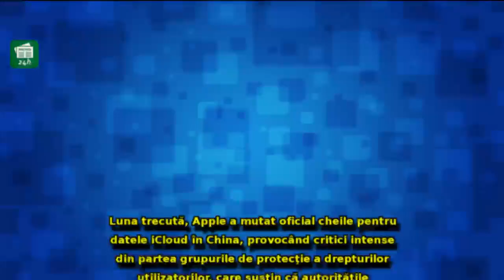Șeful Apple, solicitare de URGENȚĂ pentru Donald Trump